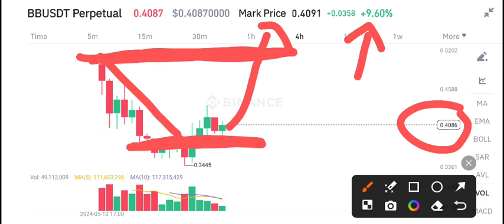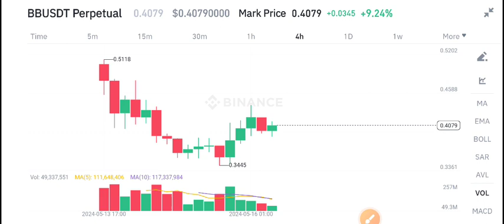BB Coin Price Prediction! BounceBit BB coin Today News & Analysis